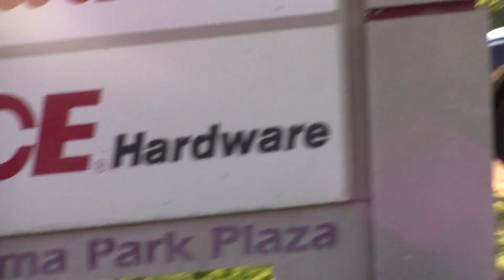Phoenix Fire Dept. NEW Engine 17 & Ladder Tender 9 Responding (w/ Q & horn)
Clip 1: Phoenix Fire Dept. NEW Engine 17 Responding to a fall injury in their area.

Clip 2: Phoenix Fire Dept. Ladder Tender 9 Responding/Arriving Onscene of an auto accident in 17's area.

Units Due: Engine 61 (cancelled), Rescue 17 (cancelled), Ladder Tender 9